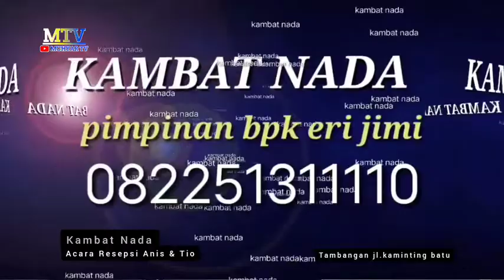FULL.Koliksi.kambat nada acara Resepsi Anis & Tio. tgl.6.11.2022